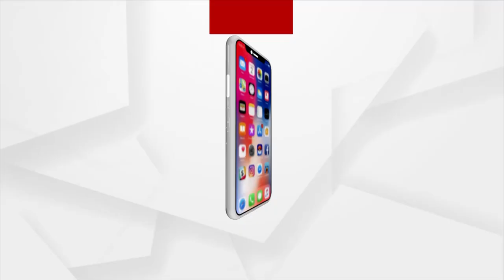Headlines@ 3 pm | 9 Feb 2022 | Argus News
+ପୁରୀ ସତ୍ୟବାଦୀରେ ରାଜନୈତିକ ହିଂସା
+ ଠକାମୀର ଶିକାର ହେଲେ ଘଣ୍ଟାଏ ଭିତରେ କଲ କଲେ ଆକ୍ସନ
+ରାତି ଅଧରେ ପ୍ରଚାର କରିବାକୁ ଯାଇ ମନ୍ତ୍ରୀ ହଟହଟା
+ କନ୍ଧମାଳ ଫିରିଙ୍ଗିଆ ଶାଢ଼ିଙ୍ଗିଆ ଅଞ୍ଚଳରେ  ଲାଲ ଆତଙ୍କ
+ପୁରୀରେ ରାଜକୀୟ ବିବାହ